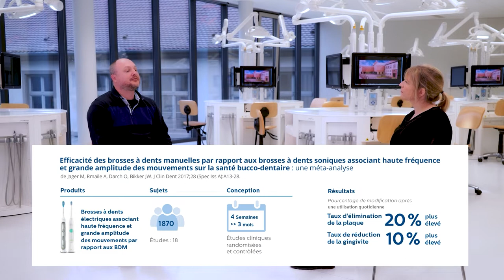Prévenir les maladies parodontales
🤔 Comment prévenir les maladies parodontales ?
Et si l'éducation à l'hygiène bucco-dentaire était la solution ?
Le Pr Sophie Jung et le Pr Olivier Huck font le point sur les méthodes d’hygiène bucco-dentaire qui permettent à nos patients de contrôler la plaque dentaire afin de prévenir l'apparition de pathologies parodontales. 🦷

📱 Suivez-nous !